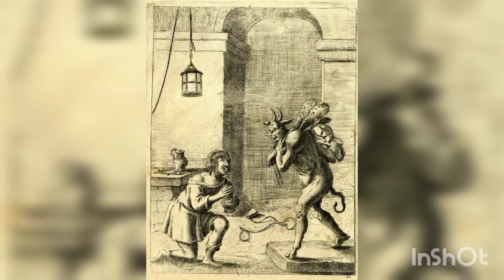ПОЛНА БЕЗДНА ЛЮДСКИХ ДУШ. И НА ЗЕМЛЮ ВЫТЯНУТ БЕЗДНУ - ВСЕ БЕСЫ ПОВЫЛАЗЯТ И БУДУТ В ЛЮДЯХ..